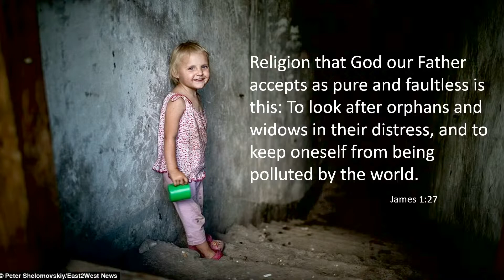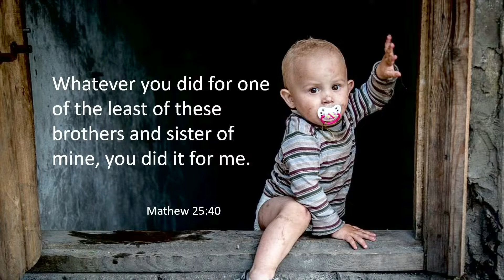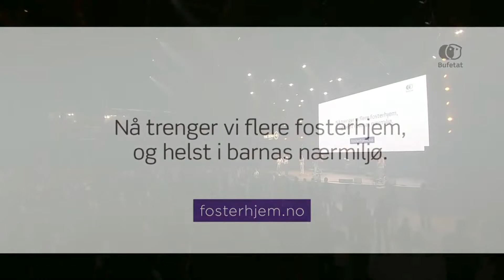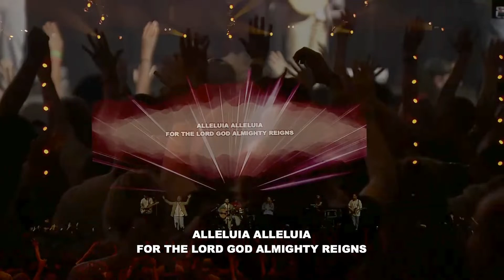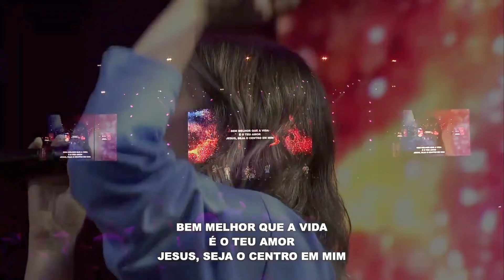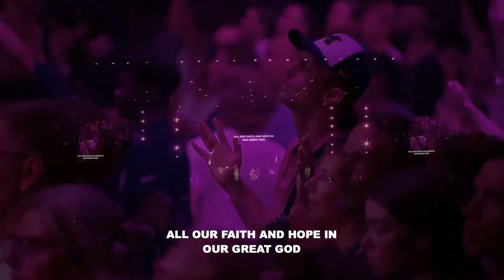The Send Norway (7). Øystein Gjerme, Runar Byberg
Here in part 7 from The Send Norway 2022, we meet Øystein Gjerme, Runar Byberg and severel others. Here is also a section where intercession is in focus, and especially with regard to the poor and needy in the world.  We get some strong images from refugee camps and of suffering children, and an appeal to be Jesus' hands and feet where the needs are.
Britt Solveig Spilde also introduces an app that is about sharing the gospel with others.
At the end here is a section with glorious worship from Dunamis Music.
Very good!